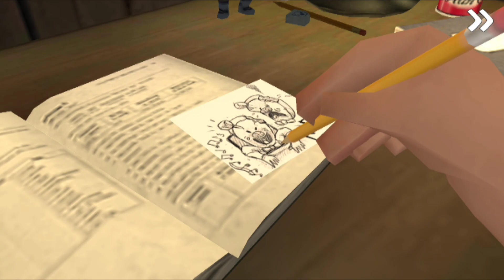KIDNAPPER ICE CREAM UNCLE | Ice Scream 2 Escaped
Ice scream chapter 2 gameplay

Chetanya gaming

hope you enjoyed ice screem 2  gameplay

bye